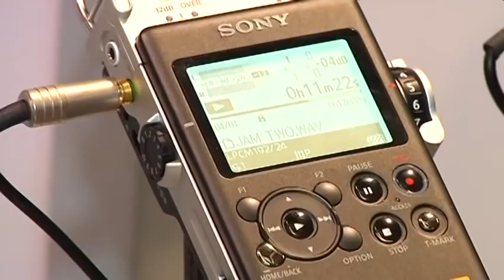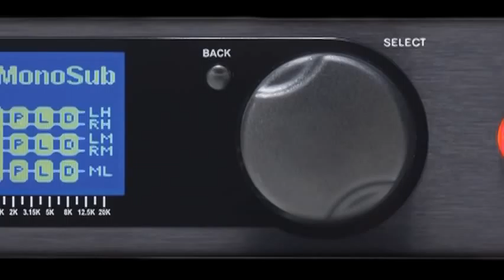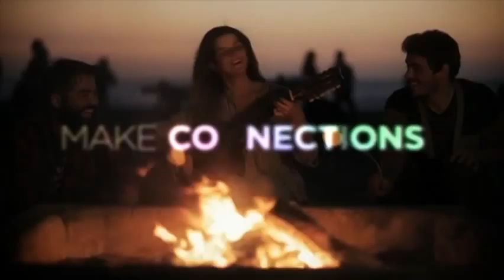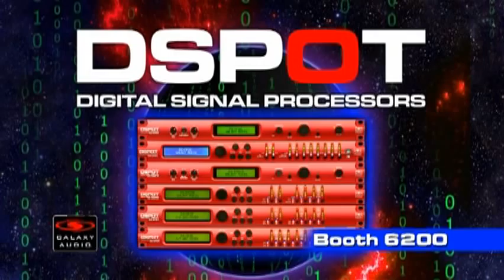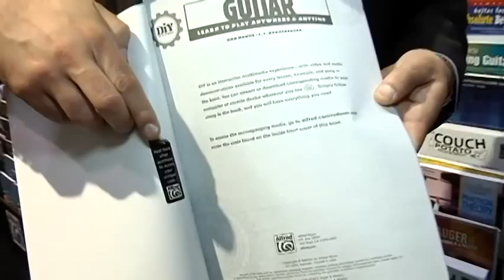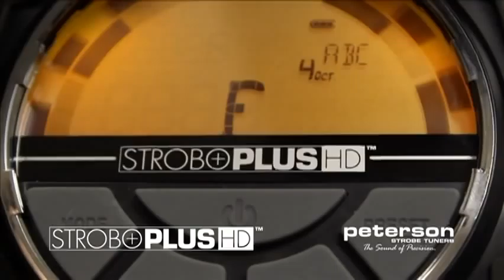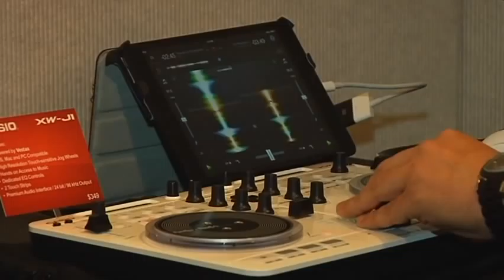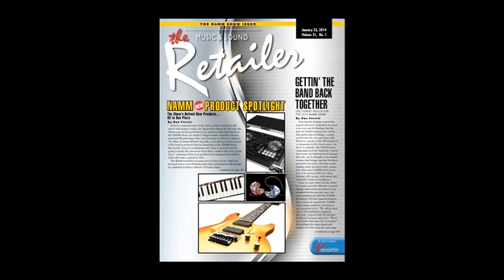CTV @ NAMM 2014, January 25th Day 3